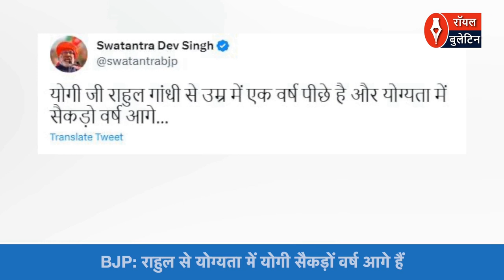Rahul Gandhi ने CM Yogi Adityanath को बुलाया ठग, योगी ने दिया करारा जवाब